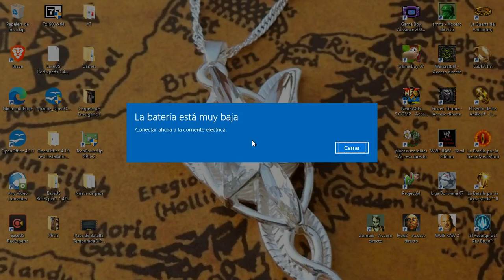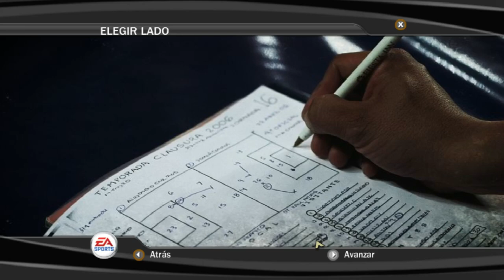Portugal vs España FIFA 07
Hoy vamos a jugar futbol cada vez un partido diferente lleno de mucha energía.